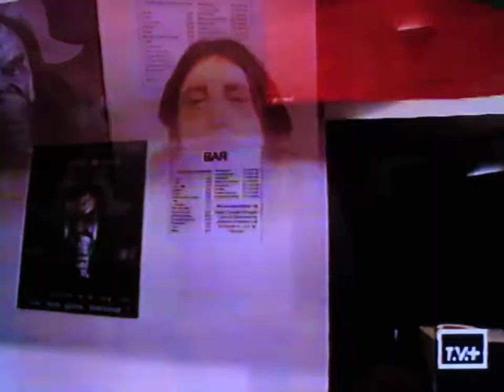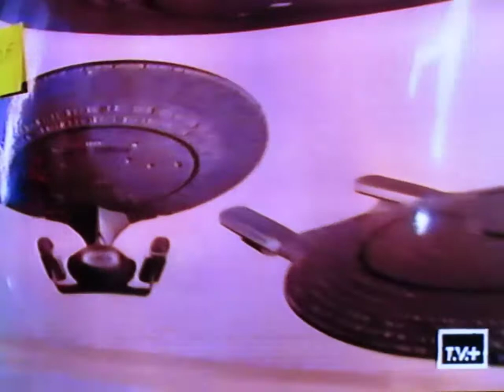constellation : Convention Star Trek - Invasion Planète Terre, mars 2000, Paris, reportage TV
Constellation : Convention Star Trek - Invasion Planète Terre
4 mars 2000, Paris
Reportage T.V.+